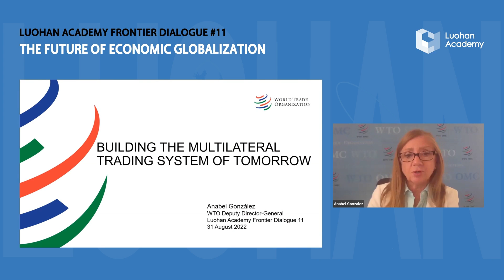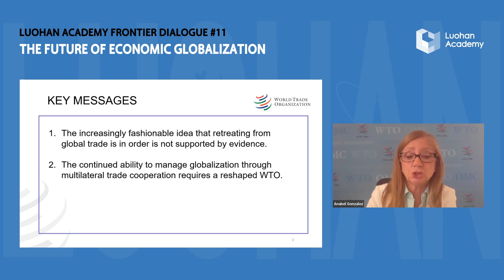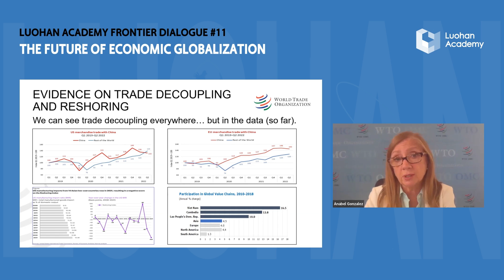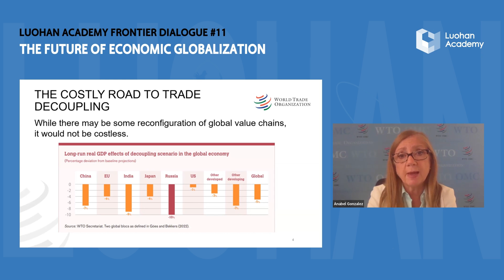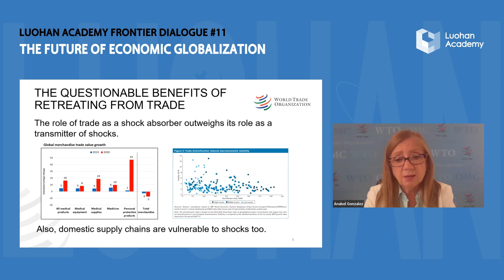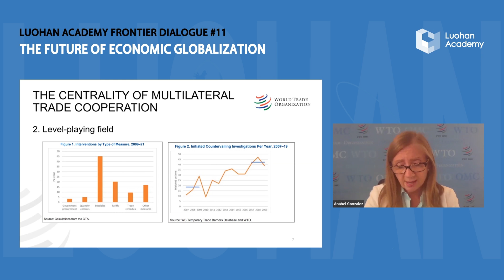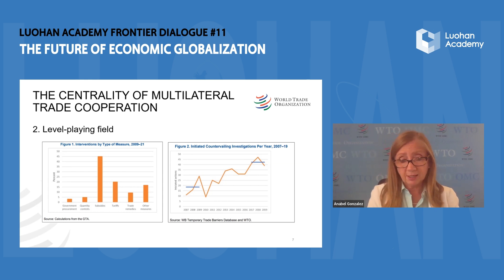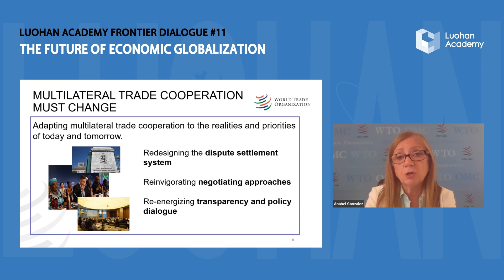Anabel González: Building the Resilient & Sustainable Trading System | Frontier Dialogue #11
Anabel González, Deputy Director General at WTO joined Luohan Academy in our 11th Frontier Dialogue and offered thoughts on "Building the Resilient and Sustainable Multilateral Trading System of Tomorrow" (Recorded Aug 31, 2022)

The goal for this Frontier Dialogue is to identify and deliberate on the optimal policy mix to address short-term challenges of globalization without jeopardizing long-term sustainable growth. We cordially invite you to join the event and to explore together with us.